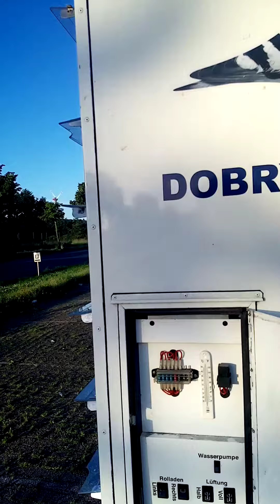Lot nr 7 Sögel 2 start godz 6:00Dobry lot!!!☀️☀️